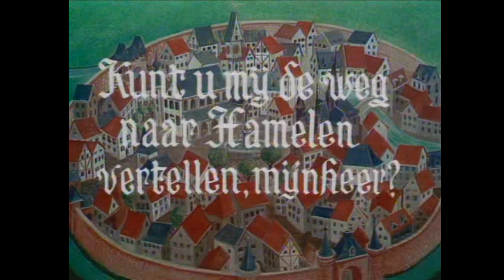Kunt u mij de weg naar Hamelen vertellen, mijnheer? Aflevering 34 Een Luchtkasteel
Ingekleurd met Pixbim Video Colorize AI.
Audio was (is) erg beroerd en mono. Audio is bewerkt en stereo gemaakt met Acoustica 7.
Omdat de kwaliteit van het beeld te slecht is, zodat de Ai het zou kunnen upscalen, is het bij het oorspronkelijk formaat gebleven.
veel kijk en luister plezier.